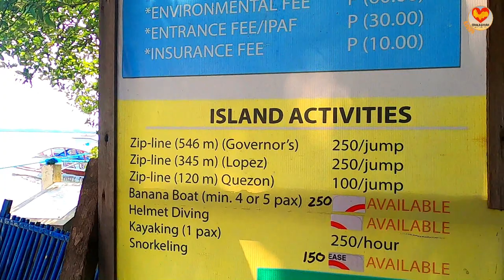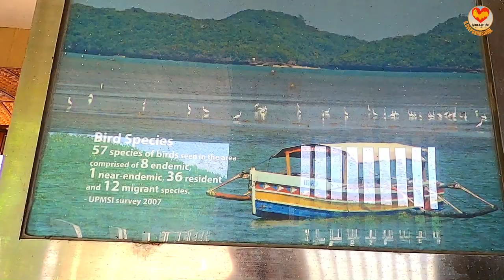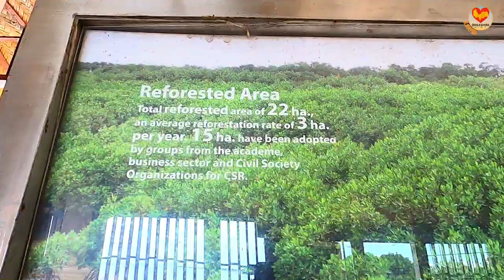Bued Mangrove Forest Park in Alaminos Pangasinan | Tourist Spots in Pangasinan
@I Love Pangasinan  promotes tourist spots, restaurants, resorts and hotel in Pangasinan.

Bued Mangrove Forest Park is a mangrove nursery spanning 8.17 hectares located in Brgy. Bued, Alaminos City, Pangasinan. It is now one of the famous tourist spots in Alaminos Pangasinan because of the beautiful transformation of the place. They have transformed a barren muddy river mouth into a flourishing Mangrove forest. There is a 2-story gazebo, that serves as a view deck of the area so you can take good photos and see the beautiful view of the mangrove forest.

Bird watching, bamboo rafting, mangrove planting, day tour, and family picnic are some of the activities that tourists can enjoy. The mangrove forest park is also a great venue for pre-nuptial shoots.

It is an alternate pick-up and drop-off point for tourists for Hundred Islands Tour. There is also a Tourism Satellite Office here where you can book your Hundred Islands Tour. It is very convenient and not too crowded.